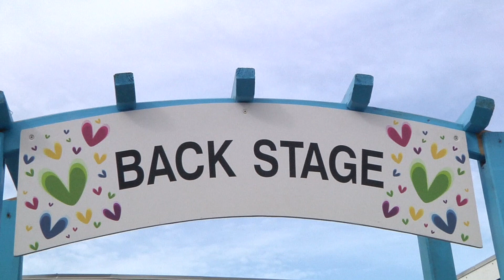Vig Festival 2015 Årets Camp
Produceret af Nordvestsjællands Produktionsskole (NVPRO)